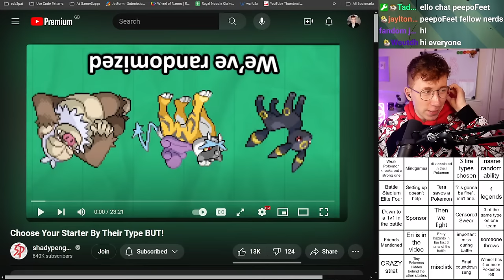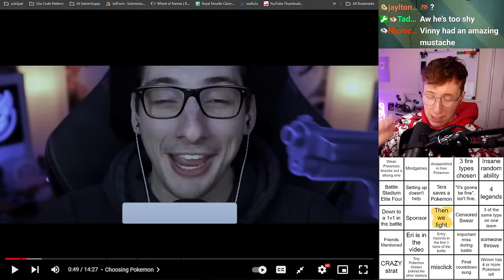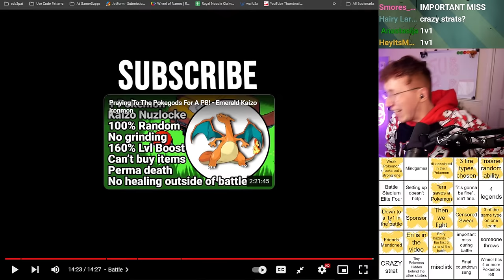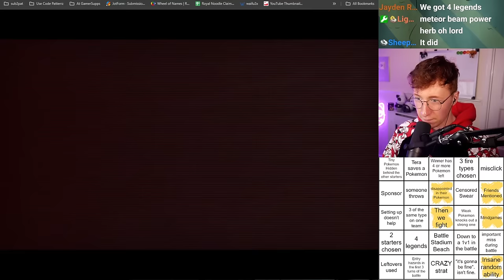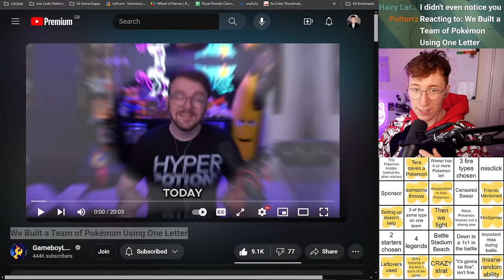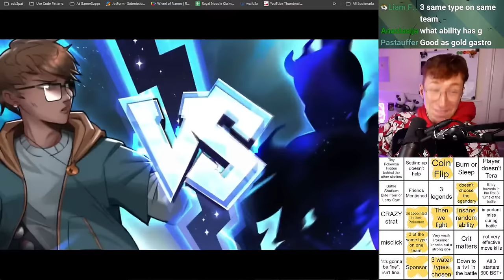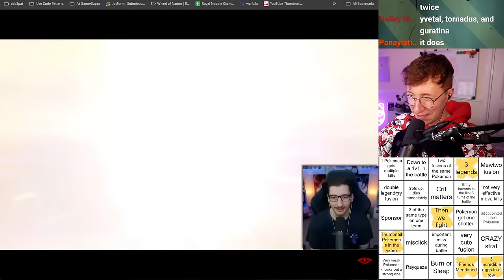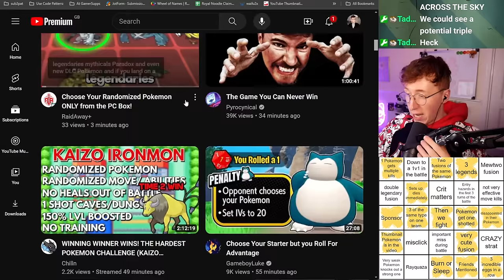Reacting to Pokemon Then We Fights with bingo